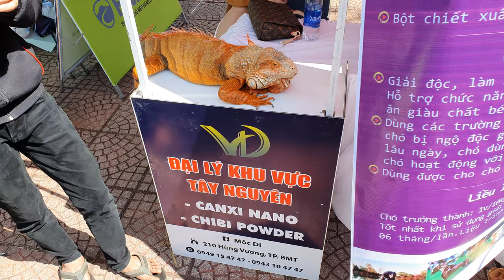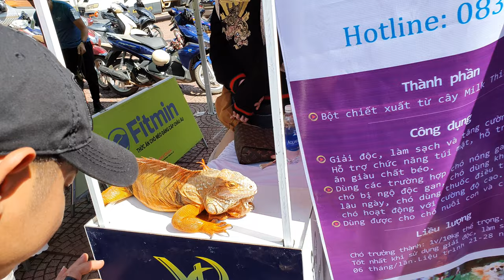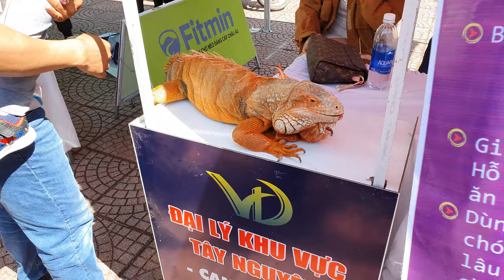Rồng Nam Mỹ đẹp mê mà sợ chó! Nuôi chó rồi nhịn nuôi Rồng| Dragon afraid of Rottweiler?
Rồng Nam Mỹ nhìn đẹp ghê mà hỏi ra biết là rồng này sợ chó. Trót mê chó Rottweiler, nuôi chó rồi thì đành nhịn nuôi rồng chứ nghe bạn nuôi rồng nói là chó con nó cũng sợ. Kỷ niệm trong chuyến Offline chó Rottweiler tại Buôn Ma Thuột 2019, chia sẻ lên để ai thích nuôi giống Rồng_Nam_Mỹ này thì biết giá bán từ 800k/con đến trên 10 triệu/con cũng có luôn.
Các bạn yêu thích các chó Rottweiler đực giống của Trại và muốn đăng ký phối giống hay tìm mua chó Rottweiler con adorable Rottweiler thì cũng liên hệ Gervi (đt+ zalo 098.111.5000) nhé.